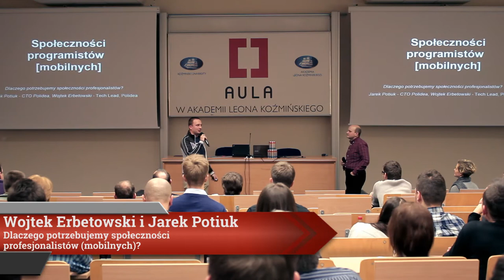Aula # 103 - Domeny i mobile - Jarek Potiuk, Wojtek Erbetowski, Tomek Woźniak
Jarek Potiuk, Wojtek Erbetowski, Tomek Woźniak - "Dlaczego potrzebujemy społeczności profesjonalistów (mobilnych?)"